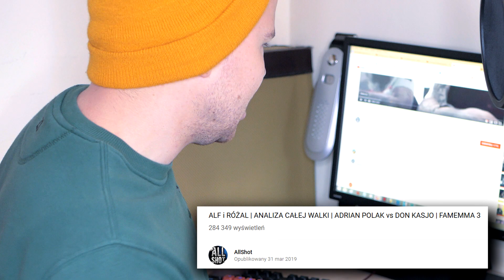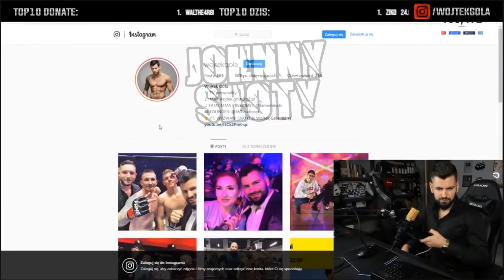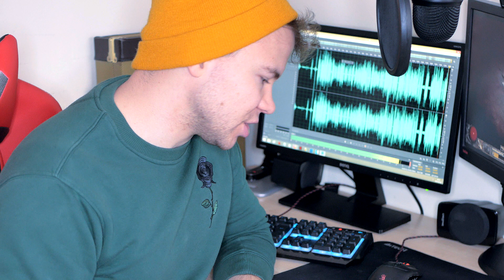FAME MMA 3: ANALIZA WALKI DON KASJO vs ADRIAN POLAK *zmiana werdyktu sędziów*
kochani, podkreslam do nikogo nic nie mam, Adrian propsy za serce do walki i wytrwałość, Kasjo gratuluje wygranej, natomiast czasem chyba powinniśmy wziąc na wstrzymanie zanim coś jest pewne w 100%, bo później wychodzą takie nieprzyjemne sytuacje

sprzęt, na którym nagrywam:
APARAT

WallThis
WOJTEK GOLA WYJAŚNIA BŁĄD SĘDZIÓW W WALCE KASJUSZ VS ADRIAN POLAK *to skandal* || FAME MMA 3 🔥

Sporty Walki MMA, Kickboxing, Grappling

outro - Whitewoods